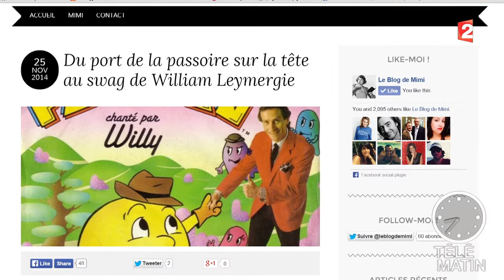Télématin et William sur le blog de Mimi